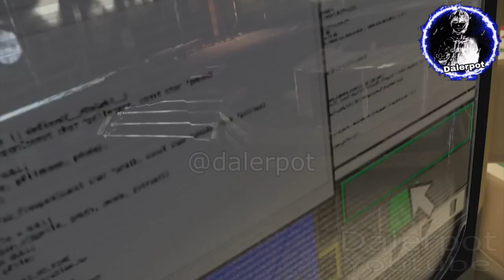T-Rex escapa / T-Rex ataca los coches de parque jurasico | LEGO Jurassic Park español